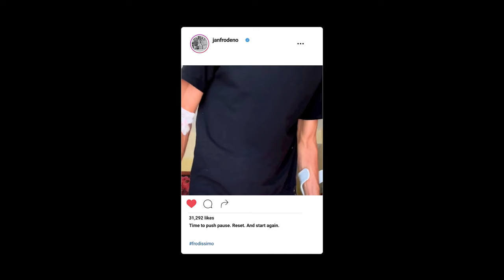🔥 The Ultimate Showdown: Two all-time triathletes face-off | Jan Frodeno vs Kristian Blummenfelt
Two of the all-time greatest triathletes. Head to head for the first time. The Jan Frodeno-Kristian Blummenfelt rivalry was one of the spectacular battles the sport has ever seen.